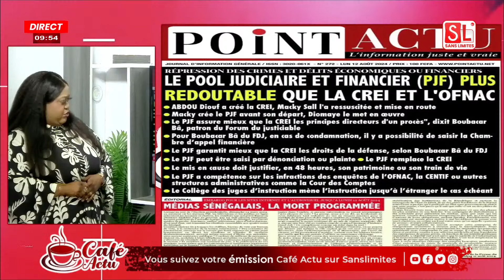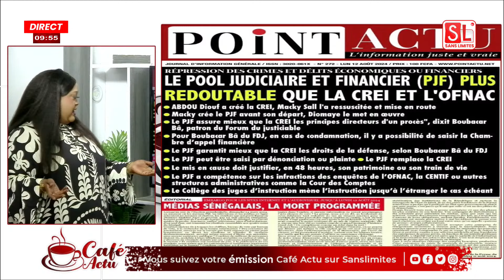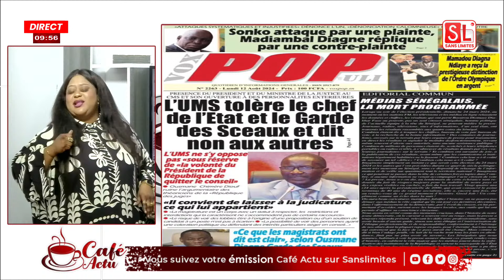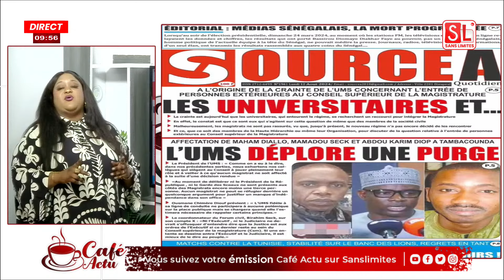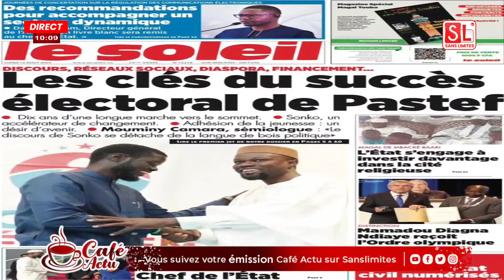Revue des titres avec Mamy Samb à la une: pl@inte contre pl@inte entre Sonko et Madiambal Diagne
Emission Matinale Café actu avec Nabou Cor, Mamy Samb et l'équipe du LUNDI 12 AOUT 2024